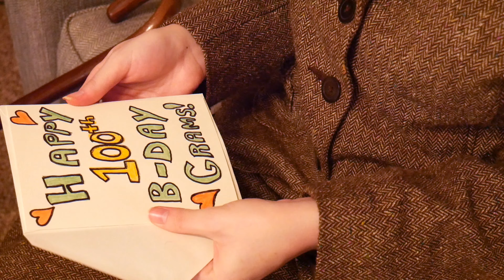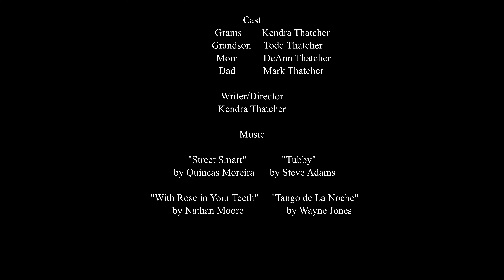Gram's 100th Birthday | A Comedy Short Film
Thank you to my subscribers for helping me surpass my goal of 100 subscribers! Here's the short film I promised. :)
"Gram's 100th Birthday" - A comedy short film following 100-year-old Grams on her birthday. Full of funny, laugh out loud moments!

P.S. Here on Kendra Joy, my goal is to spread joy and brighten YOUR day! I mostly upload positive, motivational videos, and sometimes I upload random thought videos if I have a thought to share (like an upcoming book I'm publishing or a short film I'm doing). I also upload short films that I make! :)